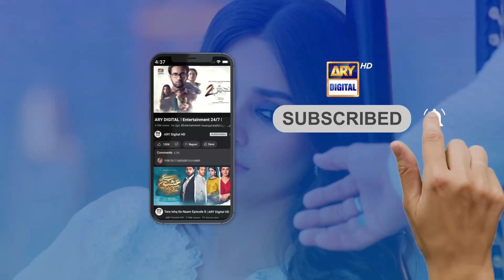Yeh Tumhare Baap Ka Ghar Nahi Hai | Dhoka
A story about how combination of bad decisions and greed can lead to a domino effect to multiple lives…

Writer: Mehak Nawab

Cast :
Komal Meer,
Affan Waheed
Agha Ali
Sanam Jung
Shagufta Ejaz
 Javed Sheikh
 Nausheen Shah
Atiqa Odho
Seemi Pasha
Paras Masroor and others.

Watch Dhoka Daily at 9:00 PM only on ARY Digital.